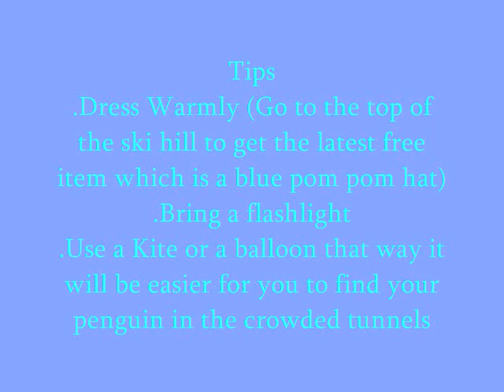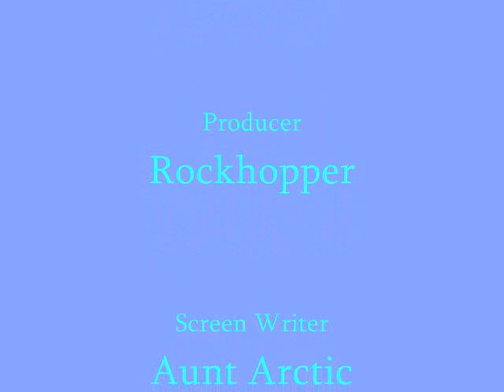Club Penguin The Great Snow Maze November 2009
Have fun on your frigid adventure! but to keep you warm please visit the top of the ski mountan to pick up your free item Blue pom pom hat to keep you cozy and warm, Enjoy!